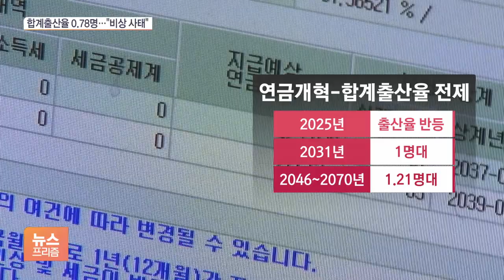안 낳아? 못 낳아! '0.7명' 시대…연금개혁 전제 '흔들'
[앵커]

여성 한 명이 평생 낳을 것으로 예상되는 아이 숫자인 합계 출산율이 0.8명대가 무너졌습니다.

세계 최저 수준입니다.

정부가 추진하는 3대 개혁 가운데 하나인 연금개혁에도 비상등이 켜졌습니다.

이한나 기자의 보도입니다.

[기자]

결혼을 하더라도 자녀를 갖지 않겠다는 젊은 층이 늘고 있습니다.